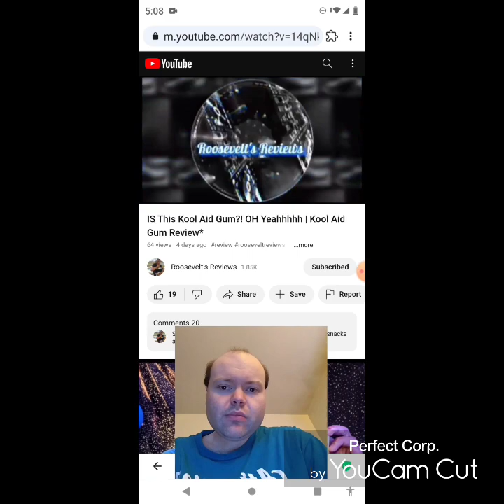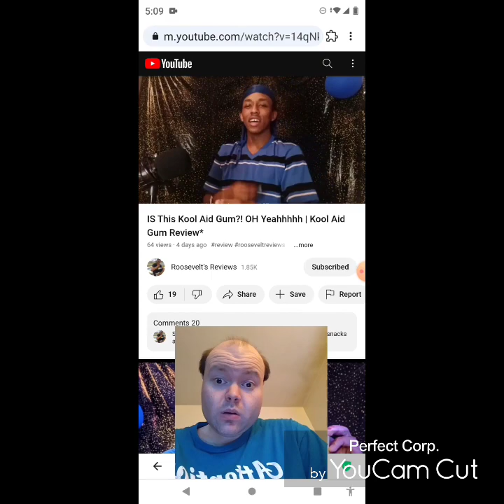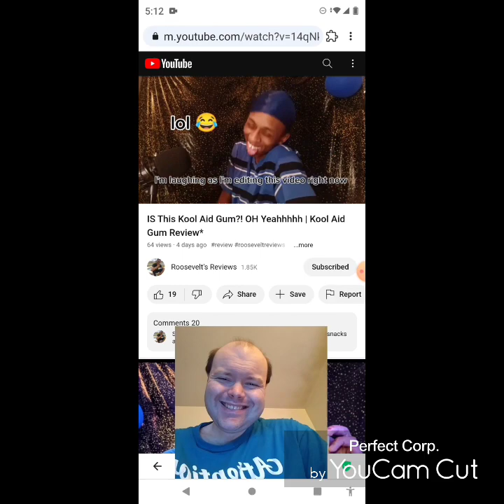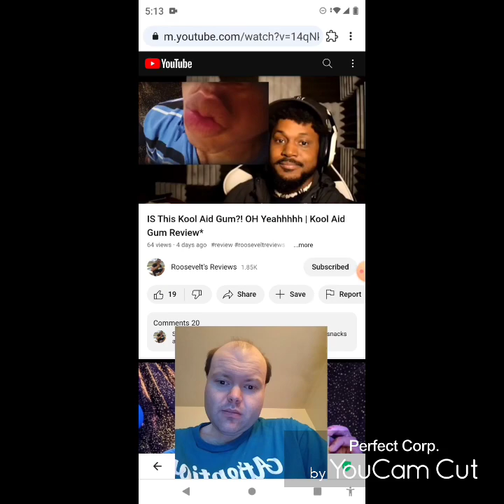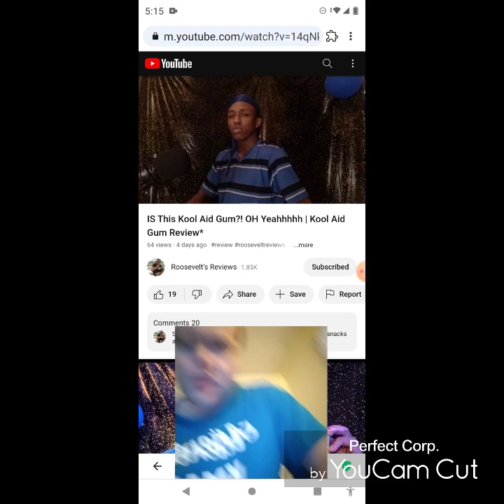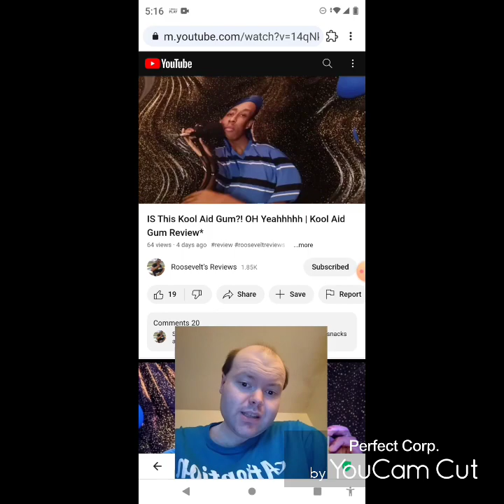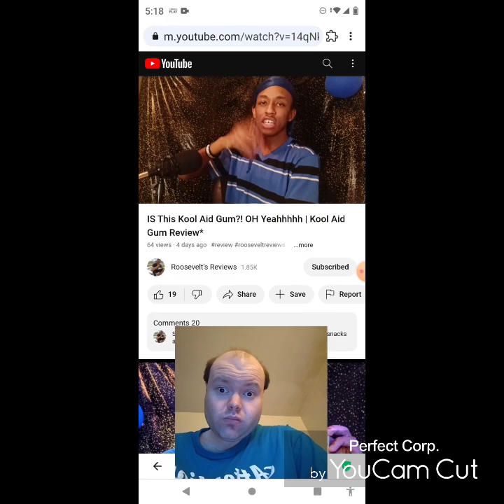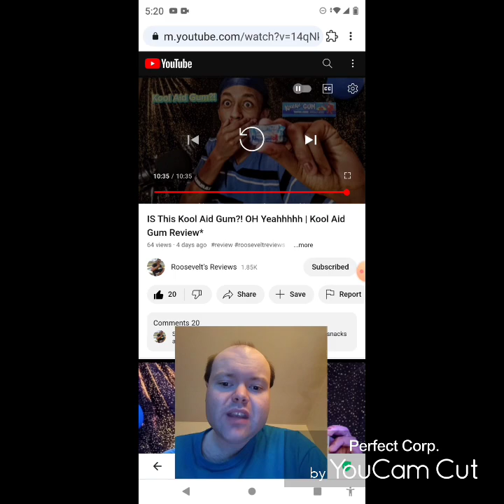Reaction to IS This Kool Aid Gum?! OH Yeahhhhh | Kool Aid Gum Review*